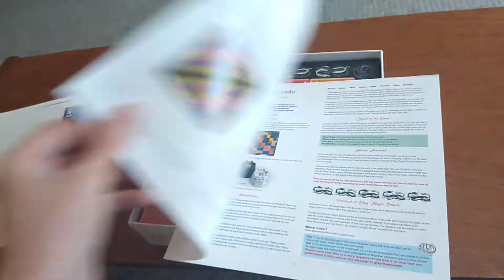Kamisado - How to setup, play and review. Abstract strategy, combinational board game * Amass Games